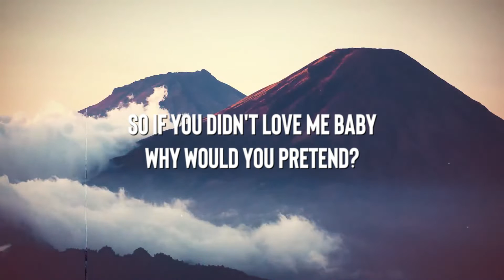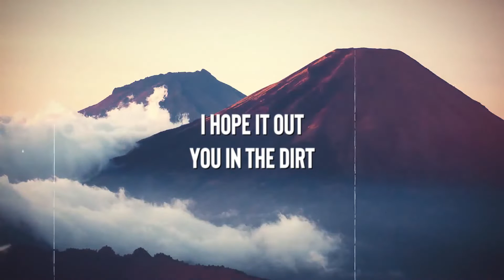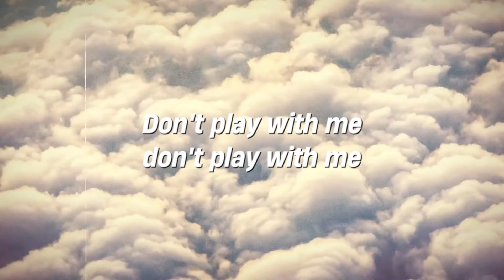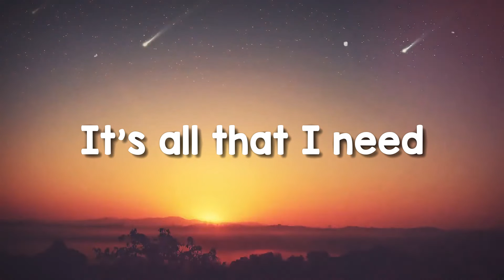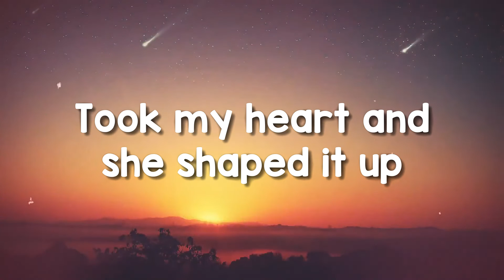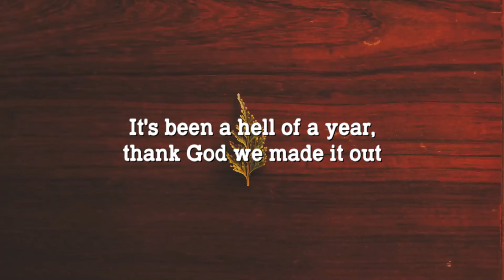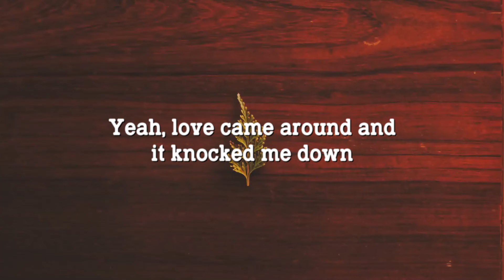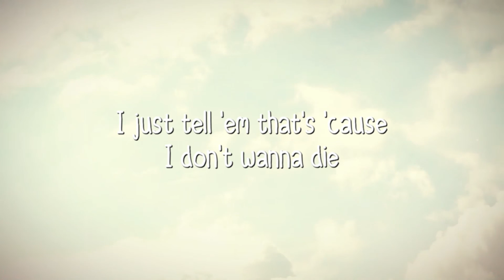Pain - Muni Long (Lyrics Version) 💢